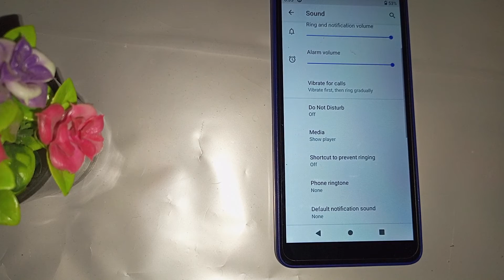How to off massage sound in Nokia C2